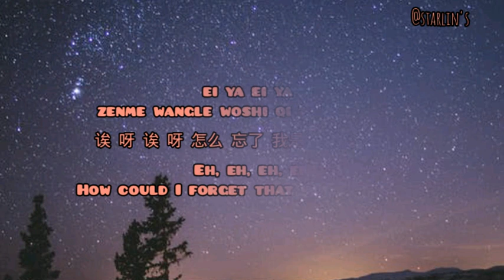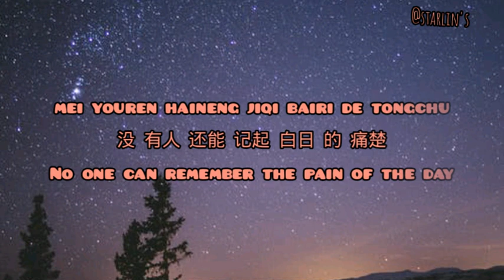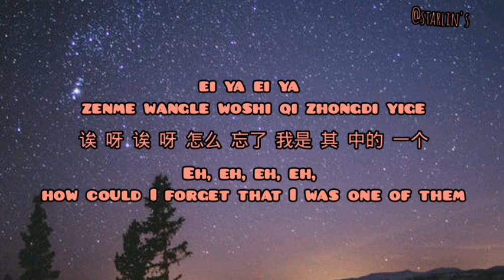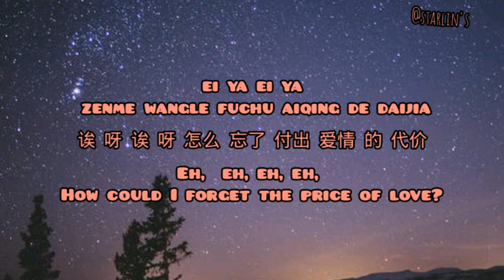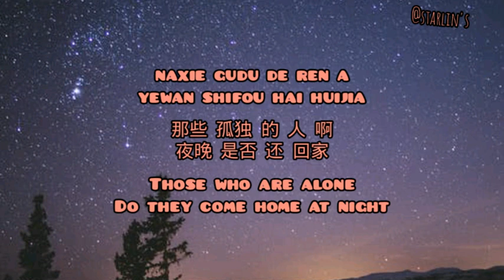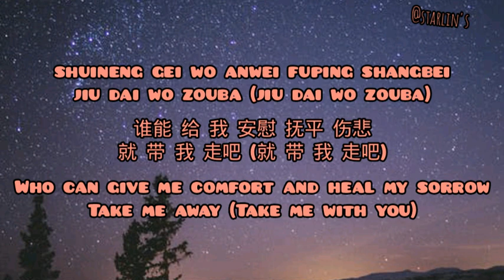Chen Wen Fei - Gu Du Song Ge (lyrics)